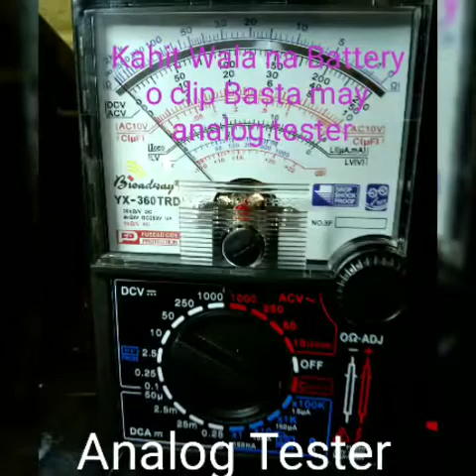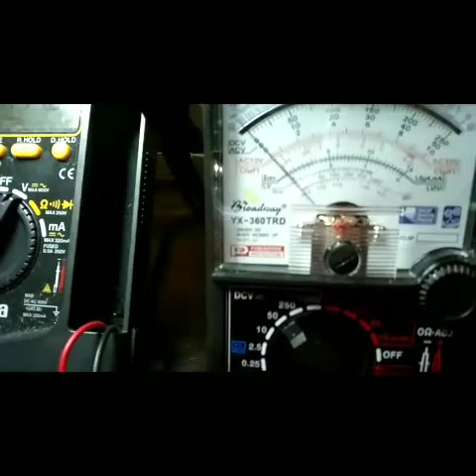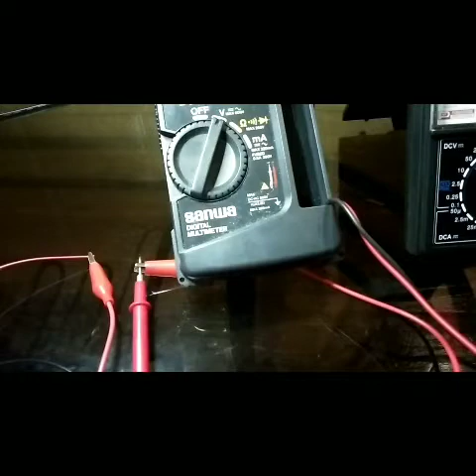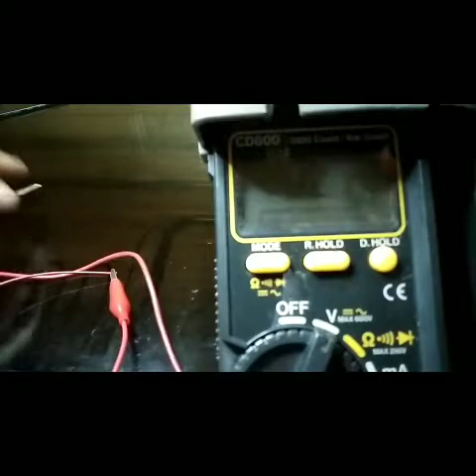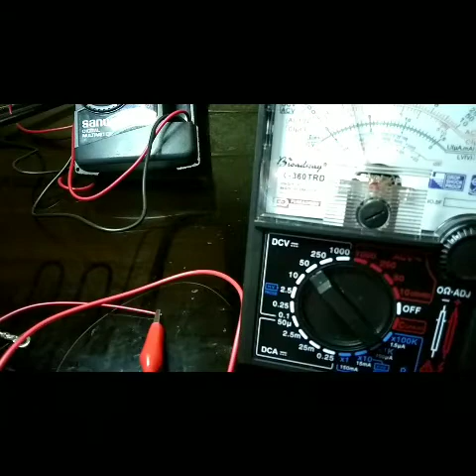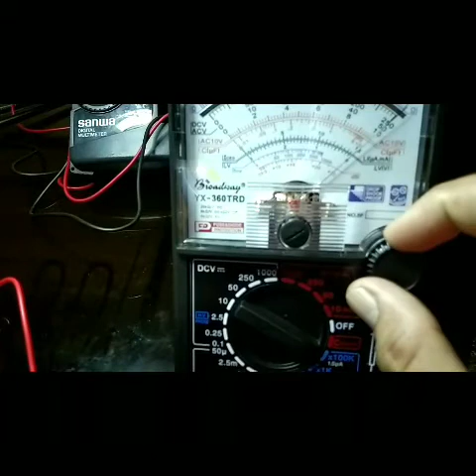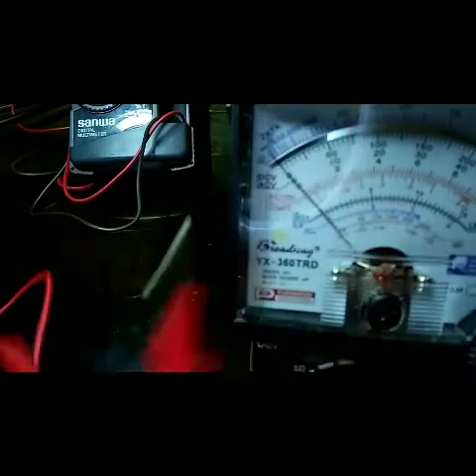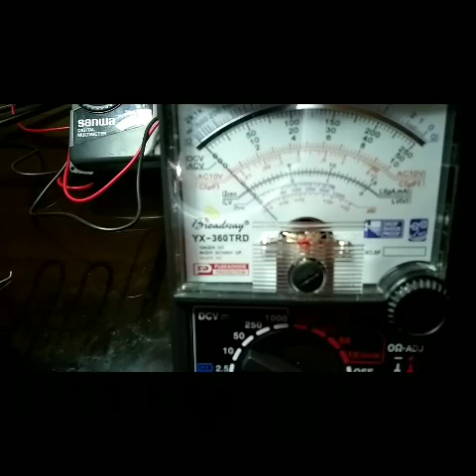How to test high voltage diode of microwave in easy way.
use only analog tester.